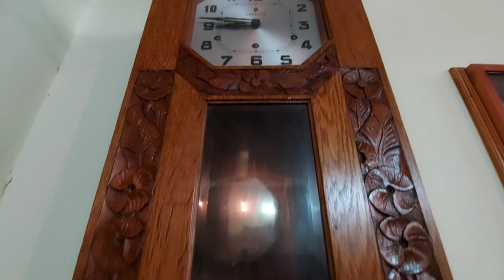Nhà sưu tầm đồ xưa: Nguyễn Thiện Tín TP Hải Dương Phần 1